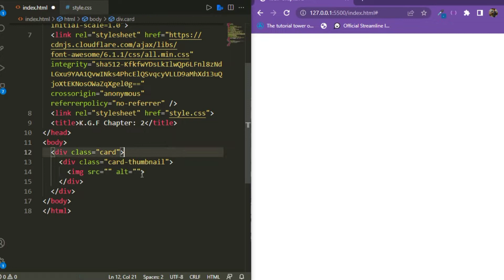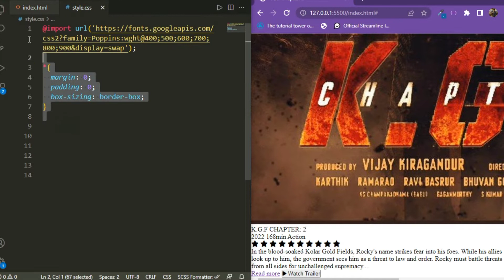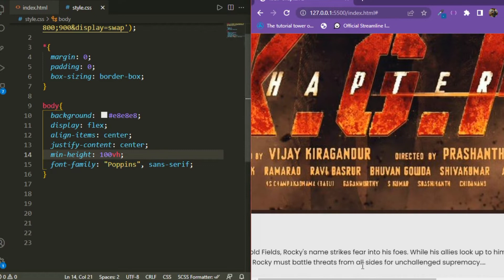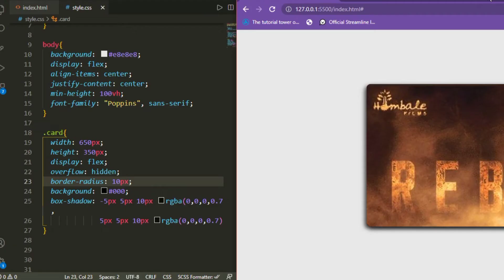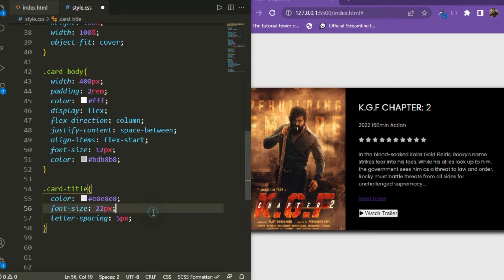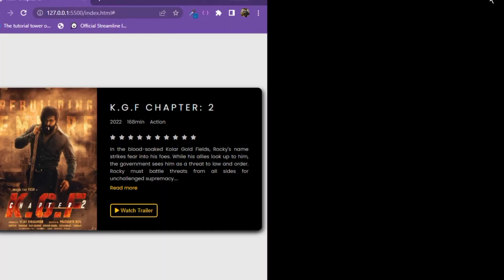Amazing Movie Card Design with HTML & CSS | Hank The Tank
Lets create this amazing K.G.F 2 Movie Card Using HTML & CSS in 5 minutes.